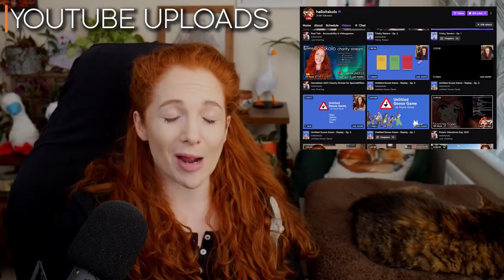What's next? Channel Update and Answering Your Questions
Future plans, let's go! Thank you all for your continued support and for watching!

Feel free to come and join me on Twitch during our live streams, you can see my schedule

Find more information on my chosen charity SpecialEffect and how to support them You can also watch a highlight of our last charity event, where we raised over £20,000 with the community

Chapters:
0:00 Intro
0:50 Health Update
2:30 Adaptive Controller
3:16 SpecialEffect
4:00 Gaming on the Switch
4:37 Youtube Uploads
5:37 Game Suggestions
6:06 Return to Elite & Skyrim
7:41 Future Content
8:14 Communication
8:33 TLDW
9:21 How to Support
9:51 Outro